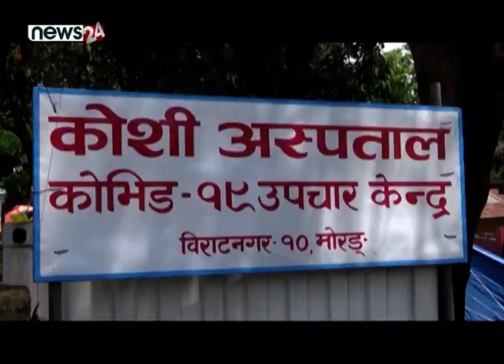वीरगन्ज र चितवनमा गरि थप दुई जना कोरोना संक्रमितको मृत्यु - NEWS24 TV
वीरगन्जमा कोरोना संक्रमणले थप दुई जनाको मृत्यु भएको छ ।
पर्साको बहुदरमाइ नगरपालिकाको डकैला बहुअरीका ६१ वर्षीय पुरुषको शनिबार बिहान मृत्यु भएको हो । गण्डक बहुअरीस्थित वीरगन्ज हेल्थकेयर अस्थायी कोभिड अस्पतालमा उपचारका क्रममा उनको बिहान ७ बजेर १० मिनेटमा मृत्यु भएको उपचारमा संलग्न चिकित्सकले जानकारी दिए । मुटु, दम र उच्च रक्तचापका बिरामी रहेका उनमा निमोनियाको पनि समस्या देखिएपछि साउन ३१ गते वीरगन्जको अलि अर्थोट्रमा सेन्टरमा लगेर भर्ना गरिएको थियो । यसअघि शुक्रबार राति पनि वीरगन्ज हेल्थकेयर अस्थायी कोभिड अस्पतालमै अर्का एक संक्रमितको मृत्यु भएको छ । वीरगन्ज महानगरपालिका २६ सुगौली गाँउका ५८ वर्षीय पुरुषको शुक्रबार राति ८ बजे मृत्यु भएको हो । मृगौला र मधुमेहका रोगी रहेका ती पुरुषमा खोकी र स्वास प्रश्वासमा समस्या भएपछि भदौ ४ गते वीरगन्जकै तराई हस्पिटलमा लगेर भर्ना गरिएको थियो । योसँगै पर्सामा कोरोनाका कारण मृत्यु हुनेको संख्या ३५ पुगेको छ । साउन यतामा मात्रै ३१ जनाको मृत्यु भएको हो । वीरगन्जमा अहिलेसम्म कोरोनाका कारण मृत्यु भएकामध्ये पर्साका २७, बाराका ५ र रौतहटका २ जना हुन् । यता, चितवनमा उपचारका क्रममा मृत्यु भएका हेटौंडाका एक व्यक्तीमा कोरोना संक्रमण पुष्टि भएको छ । भदौ तीन गते निमोनिया भएर भरतपुरको पुरानो मेडिकल कलेजमा उपचारका लागि आएका ७५ वर्षीय एक वृद्धको विहीवार राति उपचारको क्रममा मृत्यु भएको थियो । उपचारका लागि आएलगत्तै उनको स्वाब संकलन गरी चितवन मेडिकल कलेजमा परीक्षणका लागि पठाइएको थियो । स्वाब परीक्षण गर्दा उनमा पोजेटिभ देखिएको छ । तर, चितवन मेडिकल कलेजको ल्याब हालै मात्रै स्थापना गरिएकाले त्यसको विश्वसनीयता परीक्षण गर्न बाँकी रहेकोले रिपोर्ट सार्वजनिक गरिएको थिएन । भरतपुर कोभिड ल्यावमा शुक्रबार राति गरिएको भेरिफिकेसन परीक्षणमासमेत उनको रिपोर्ट पोजेटिभ आएको छ । कोरोना संक्रमित भएर चितवन जिल्लाका तीनसहित अहिलेसम्म पाँच जनाको मृत्यु भएको छ । बाँकी दुई जनामध्ये एक जना कैलाली र अर्को मकवानपुरका हुन् ।